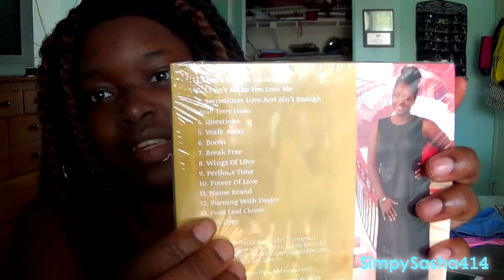Get Ready With Me Chat Video ! Album Music Giveaway Say What !